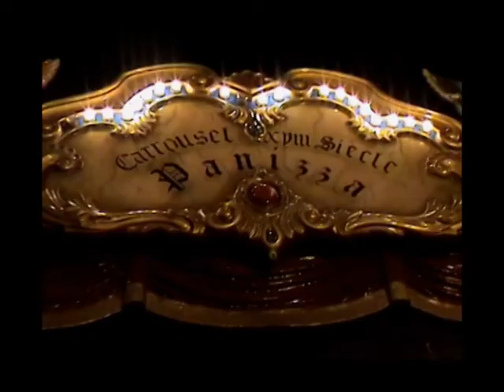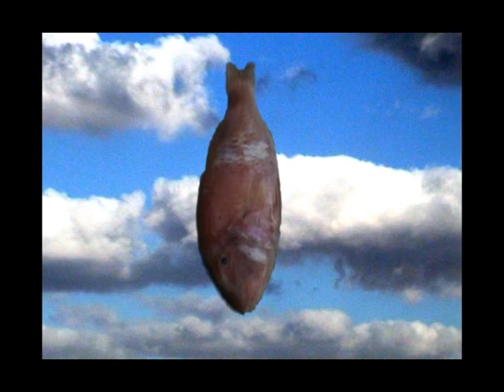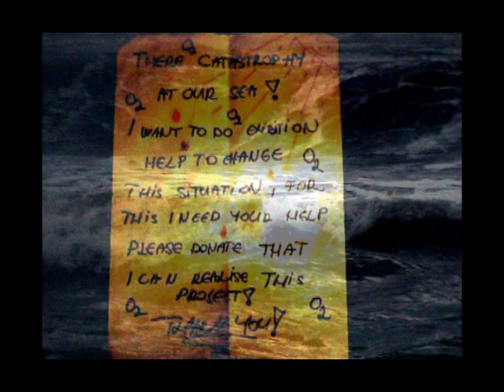MUSIC BOX OF THE SEA.mpg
The oceans produce 80% of Earth's oxygen. Many people think it's the forests that produce most of it, but this is not true. Planktons living in the oceans do. Therefore, the oceans are the planet's lungs. Many disasters have happened in a short while, including the Mexican oil spill, the Fukushima radioactive leak, and there is a huge continent of trash floating in the Pacific ocean. This video installation tries to create a strong motivation for people to do something about this and change the situation, giving inspiration how to start with it.